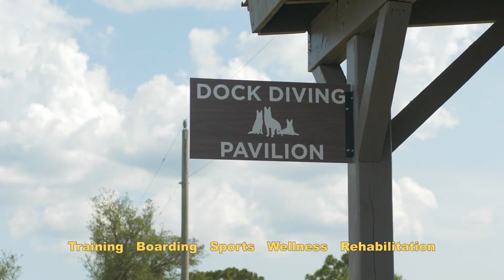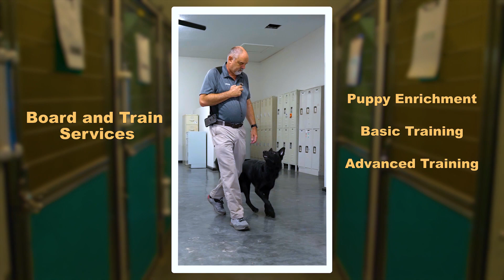Central Florida K9 3-minute 2023